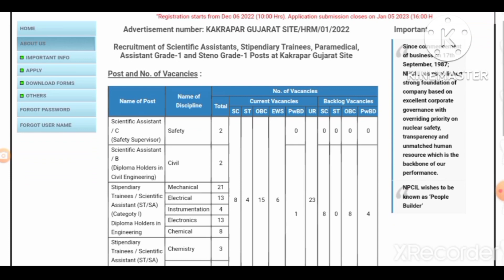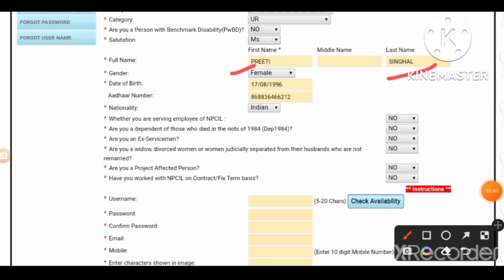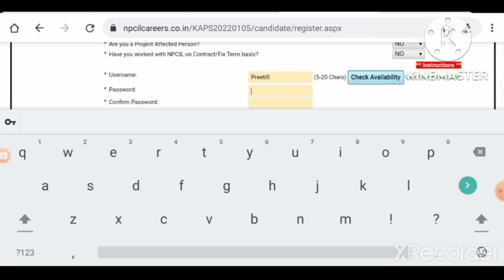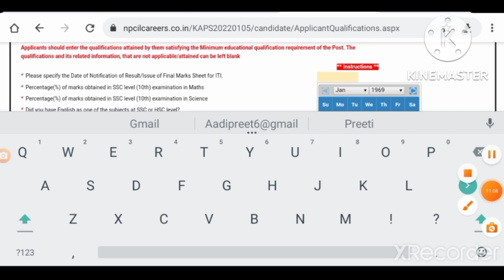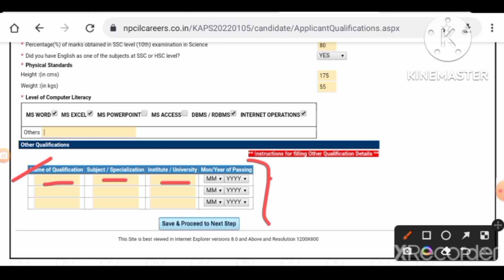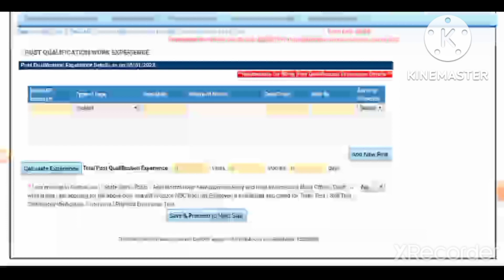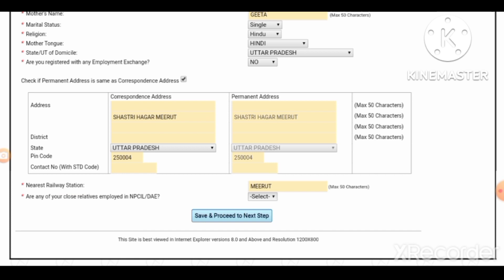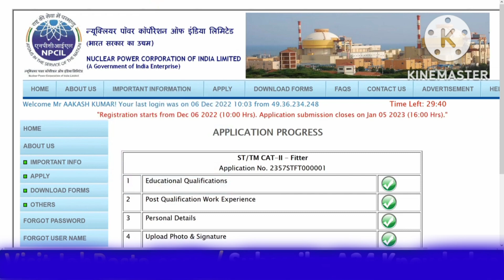NPCIL Online Form 2022 Kaise Bhare ¦ How to Fill NPCIL Form 2022 ¦ NPCIL Technician Form 2022 Apply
has released a detailed notification PDF regarding the recruitment of Various Post. This notification is 01 pages long and consists of the eligibility criteria and detailed recruitment process.

npcil kakrapara online form 2022
npcil kakrapara online form 2022 kaise bhare
Npcil Kakrapara Steel Plant Online form 2022
Npcil Kakrapara  online form kaise bhare 2022
Npcil Kakrapara  Online Form Fill up step by step
Npcil Kakrapara  Online form
Npcil Kakrapara  2022 fill up step by step
Npcil Kakrapara online from fill up kare
Kaise npcil kakrapara  online from bhare 2022
Npcil Kakrapara  Online application form 2022
how to fill up Npcil Kakrapara  Online form 2022
how to fill npcil kakrapara  Online application form 2022

NPCIL Kakrapara Online Form 2022 Kaise Bhare | How to fill up Npcil Kakrapara Form 2022

NPCIL Online Form 2022 Kaise Bhare | NPCIL Recruitment 2022 Online Form | NPCIL Technician Form 2022

NPCIL Various Post Online Form 2022 Kaise Bhare | NPCIL Online Form 2022 | NPCIL Form Fill Up 2022

NPCIL Form fill up 2022 | How to apply online NPCIL Kakrapar | NPCIL Form apply online 2022 | NPCIL